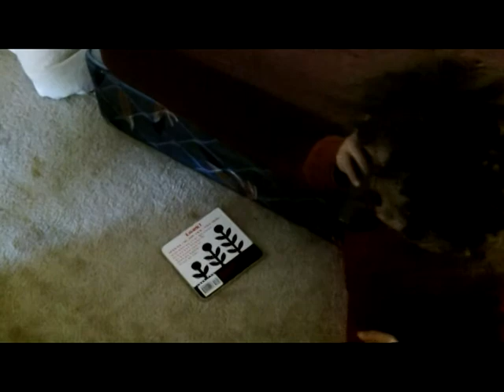Aya [Spring 2014] Fugue in DnB Minor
Aya - Spring 2014 video